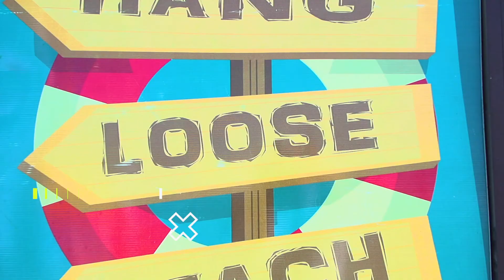2021 Formula Kite Youth Worlds Gizzeria, Hang Loose Beach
Campionato del Mondo giovanile di kitesurf disciplina Kite Foil, 12-18 luglio 2021, Hang Loose Beach, Gizzeria, Calabria